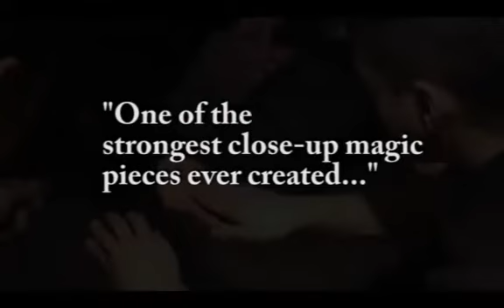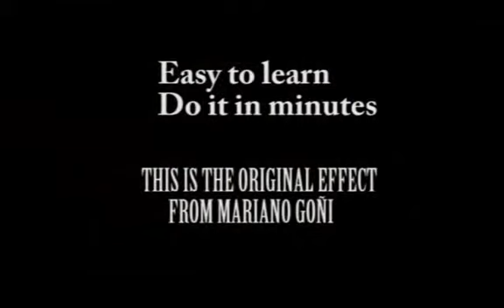Melting Point - Nueva Edición por Mariano Goñi - asdetrebol.com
Este efecto es un milagro, con sólo una moneda y un cristal, una mesa de cristal, una ventanta etc...
Un método fácil de aprender, Por el mago Español Mariano Goñi, que explica paso a paso los detalles del juego. Nunca saldrás de casa sin este juego.
La sensación que tiene el espectador cuando la mesa atraviesa el cristal es increíble, sentirá la magia
"El efecto de la FISM del 2006! Un completo éxito de ventas."
"Se asemeja a la magia real! Es FANTÁSTICO" - David Regal
"Simplemente Precioso. Un auténtico efecto de Arte! - Acar Attisel, Penguin Magic
"Pura Magia" John B Born
Incluye Gimmick+DVD
Y lo mejor de todo que idiomas Español e Inglés sistema Dual